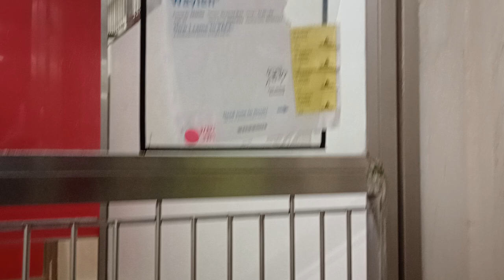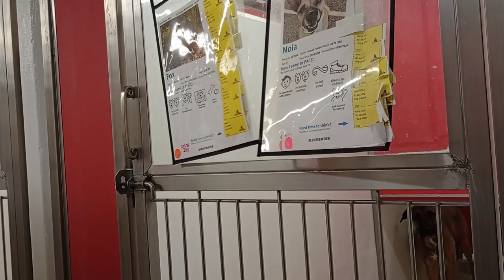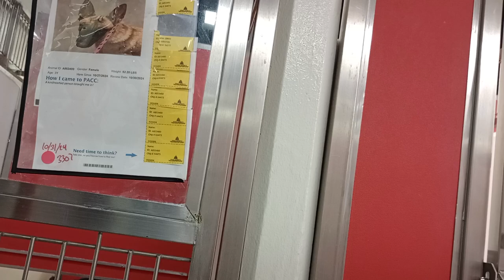Waylen 3y A848369 kennel 100 PACC shelter 495